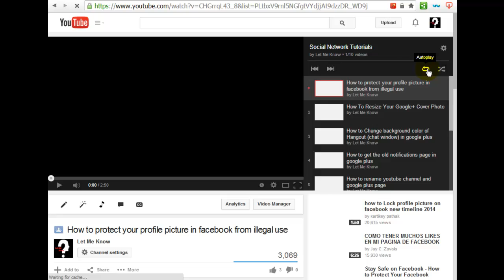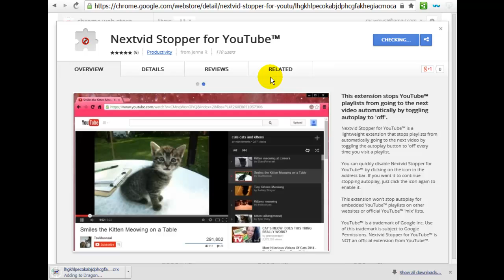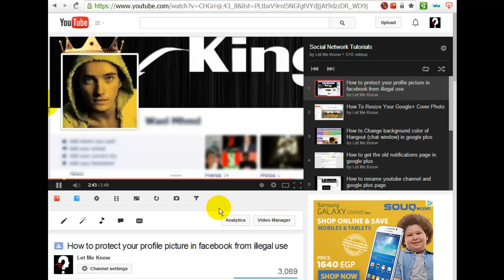How to stop auto-play in playlist (chrome-firefox)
♦ Live Streaming